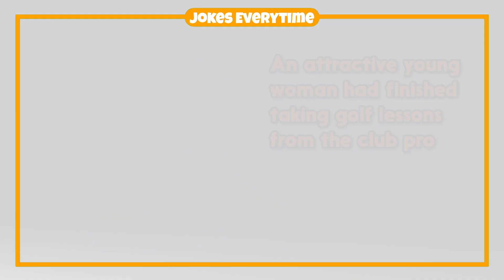Funny Joke – Naughty Woman Learning Golf Lessons | Jokes EveryTime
0:00 - Intro
0:06 - The Joke
0:38 - More Jokes